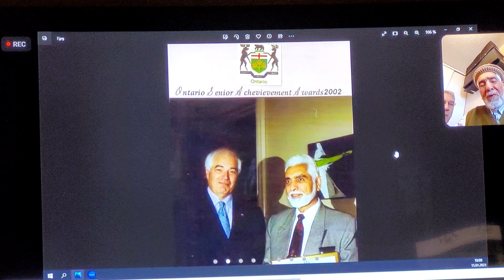T.I.College Rabwah Bozurgan mehfil part3پرانے اساتذہ شاگرد ربوہ کالج کی یادیں تازہ کرتے